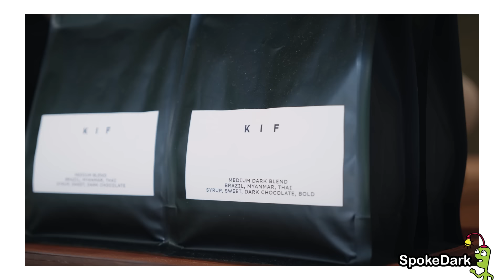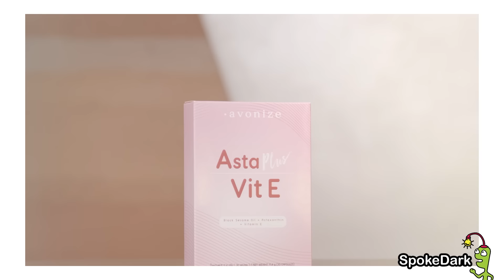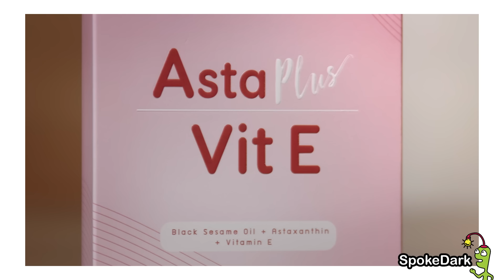เคล็ดลับสวยทั้งตัวของ "น้องเจนิส เจณิสตา" ตำนานผิวสวย ออร่าพุ่งจนแสบตา